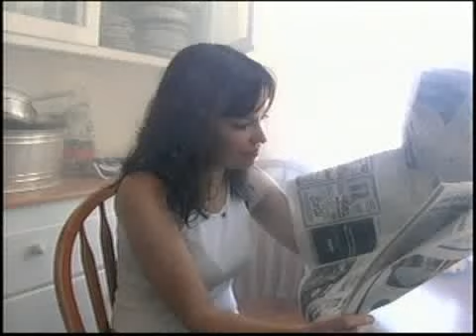Silversun Pickups - Kissing Families (video)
"Kissing Families" (video) from the album "Pikul"